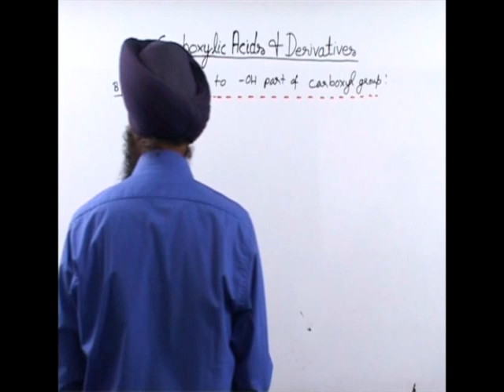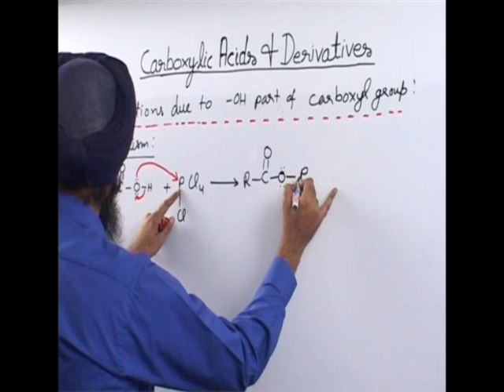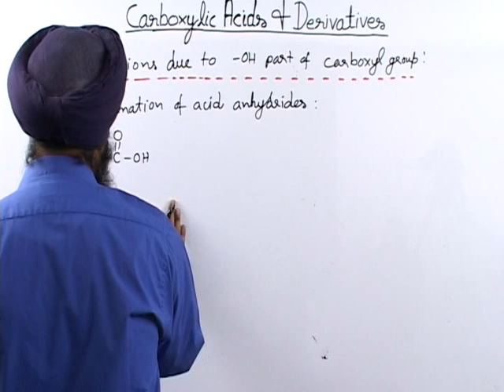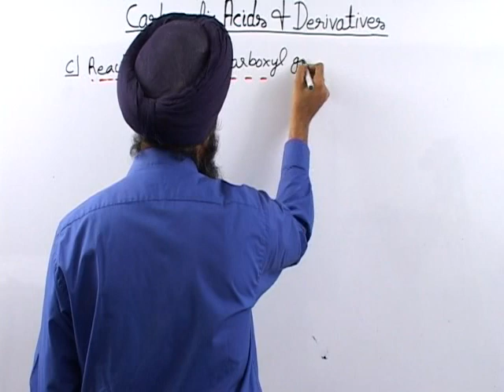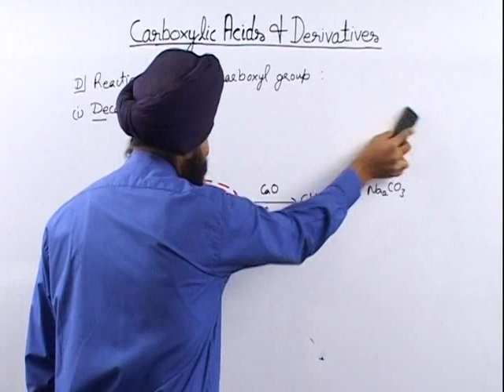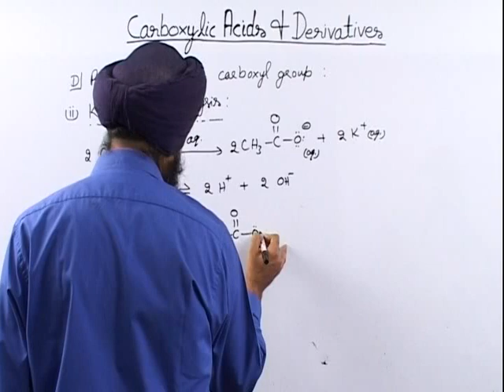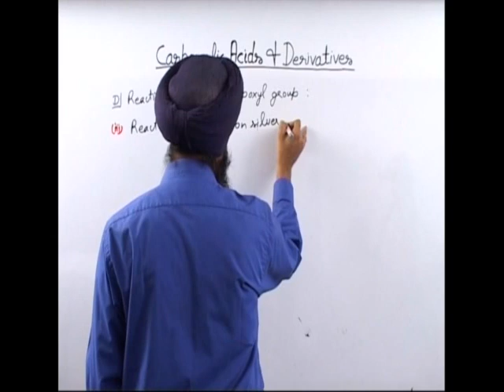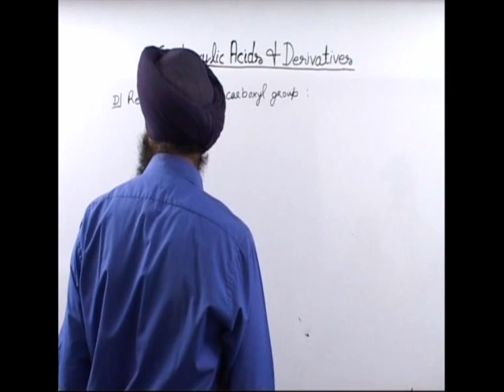JEE or NEET Chemistry Carboxynic Acids & their Derivatives 4